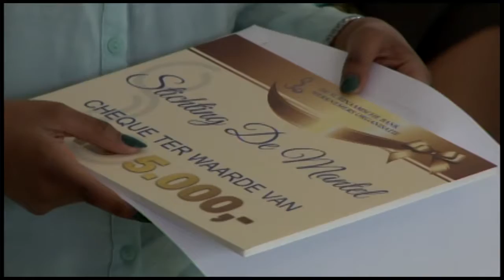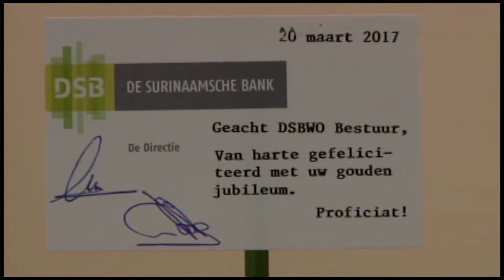21 03 2017 DSBWO herdenkt sociale instellingen in het kader van 50 jarig bestaan